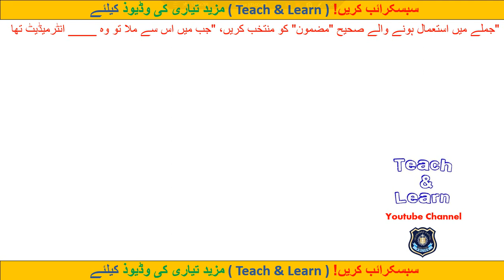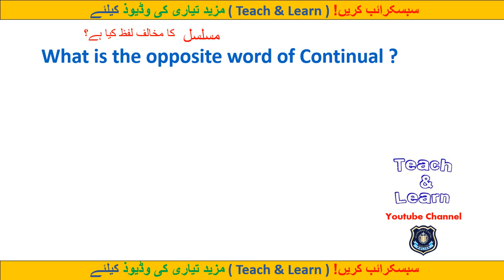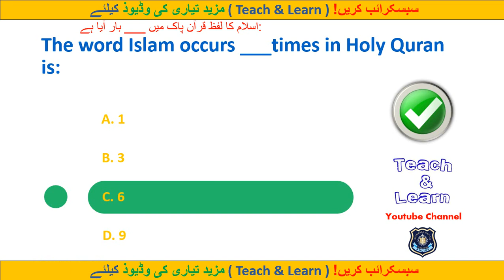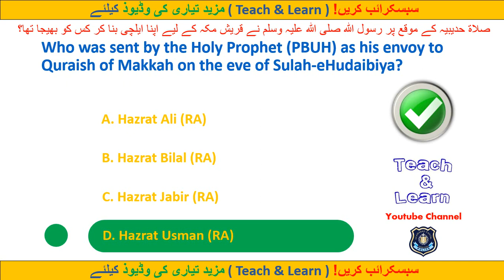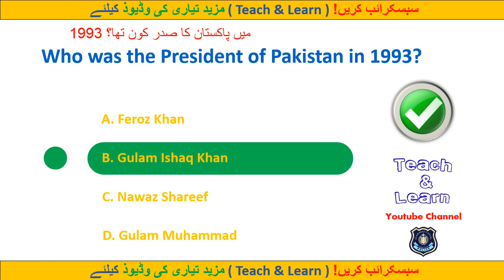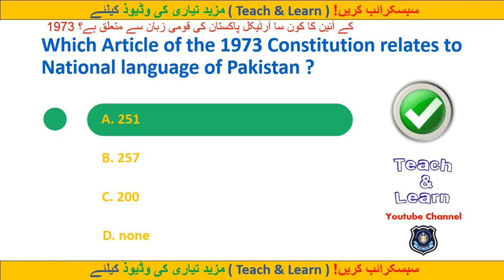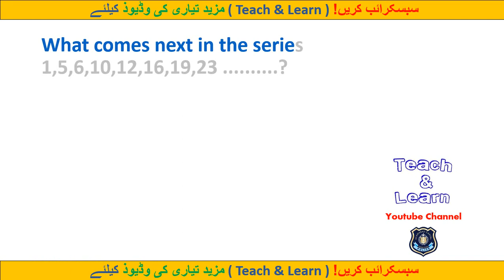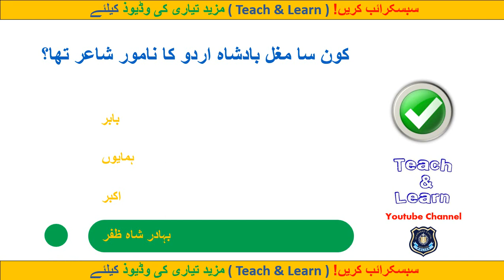Islamabad Police Written test Preparation | Islamabad Police Written test Important MCQs (Question)